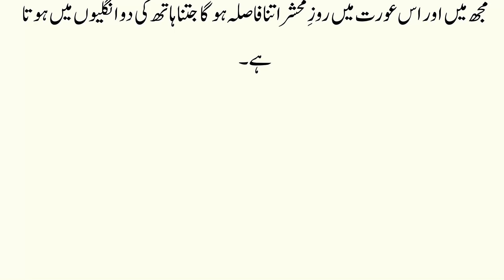Hazrat Ali Ki Behan Ka Dardnak Waqia ? || Hazrat Umme Hani Aur Prophet Muhammad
Label : Kashif Voice
Editor : M.Ali